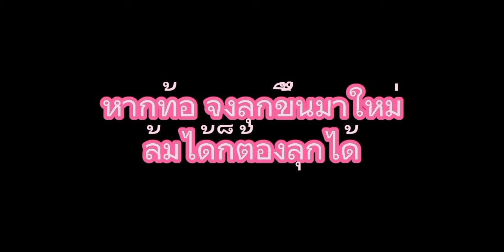โตขึ้นอยากเป็นอะไรกันคะ?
สู้ๆนะคะ